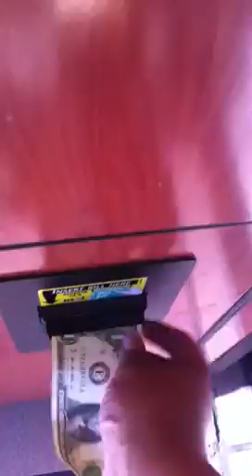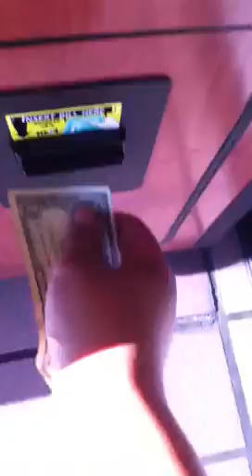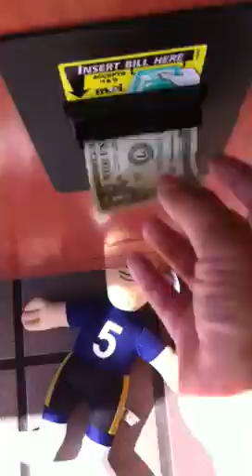Winning Flacco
Here I win a Joe Flacco out of the Sugarloaf claw machine at Denny's